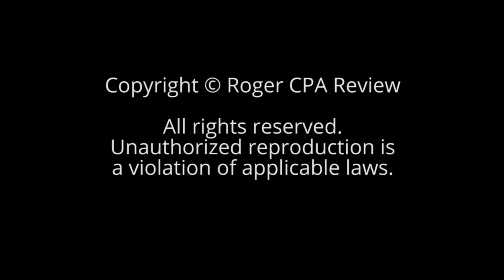6 Reasons to Become a CPA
Now is an exciting time to become a CPA! Not only is this license coveted in many businesses and organizations, it also gives you the opportunity to move up in your career faster. Did we also mention higher salary and job security? Watch this video to see 6 great reasons to become a CPA today.

Study smarter, not harder. Try SmartPath™ for free today

Video Transcript Sneak Peek:

Hi, this is Mitra, with Roger CPA Review, thank you for joining me today. Today I'm gonna talk about, why become a CPA.

Now, I've been in the accounting industry for over 10 years and I've seen that it's always been booming. It's a very cutting age industry, because it's always keeping up with change and new technologies. And accounting is a very highly recruited major. So, it's a great industry to get into, but of course there's many career paths you can take.

So, I'm gonna focus on the Certified Public Accountant route, or CPA. So you have six reasons to why you should become a CPA.

Number one, salary. You can make five to 15% more than non CPAs, that translates to about a million dollars more in your career.

Number two, stability. Even during the last US recession, there was a demand for hiring accountants, it was still growing. And even in the last two years, employment for CPAs grew about 22%.